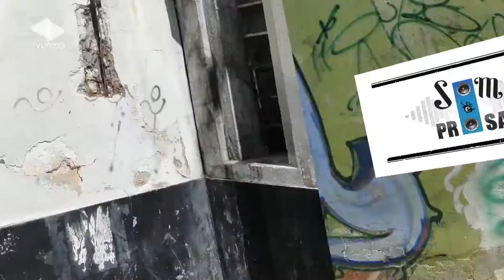Som e Prosa | Paulo Nigro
Música caipira no Som e Prosa com Paulo Nigro